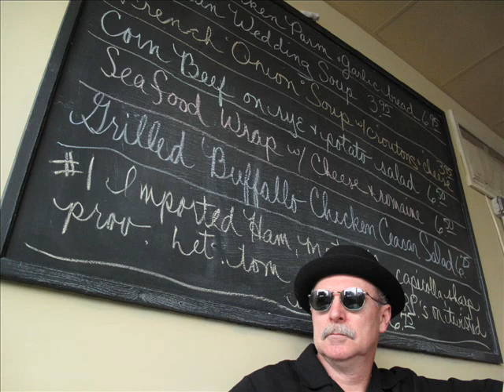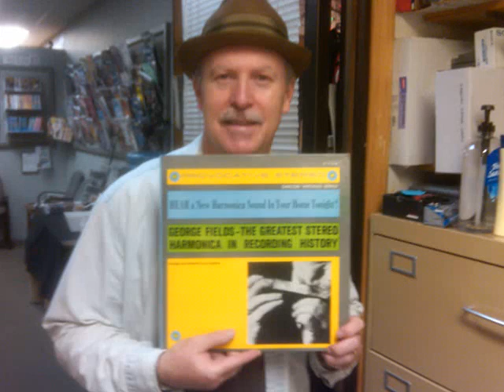Chet Williamson plays his composition "Recovery" with guitarist Marc Copely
Homemade audio from the '90s. Vintage and contemporary photos.